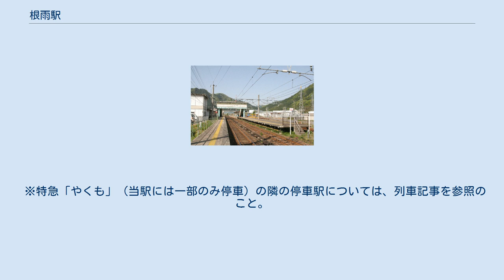根雨駅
根雨駅（ねうえき）は、鳥取県日野郡日野町根雨にある西日本旅客鉄道（JR西日本）伯備線の駅である。
 日野町の中心駅で、特急「やくも」も半数ほど停車する。
根雨駅に停車する「やくも」は生山駅を通過するが、下りの最終列車は生山駅、根雨駅どちらも通過する。
 構内（2008年5月4日） 単式・島式の複合型2面3線のホームを持ち、行違い・待避・折り返しが可能な地上駅である。
木造で古い駅舎が単式の1番のりば側にあり、島式の2・3番のりばへは跨線橋で連絡している。
 直営駅（米子駅の被管理駅）でみどりの窓口が設置されている。
ただし早朝と夜間は無人となる。
便所は改札内・改札外ともに男女共用の水洗式。
また、根雨駅の駅舎内にキヨスクが平成28年9月30日まで営業していた。
 上り本線は1番のりば、下り本線は2番のりば。
3番のりばは上下副本線であり、特急列車の接続・通過待ちに使用されている。
信号設備上でも両方向の入線・出発に対応する。
米子発平日22時台の最終は当駅止まりであり、旅客扱い終了後は米子駅まで回送する。
そのため、当駅での夜間滞泊は行われていない。
なお、この列車は2021年10月1日をもって廃止される見込みである。
 1日の平均乗降人員は以下の通りである。
 バスのりばは駅前にあり、それを示すポールが立っている（冒頭画像参照）。
停留所の名称は根雨駅前（ねうえきまえ）である。
 ※特急「やくも」（当駅には一部のみ停車）の隣の停車駅については、列車記事を参照のこと。